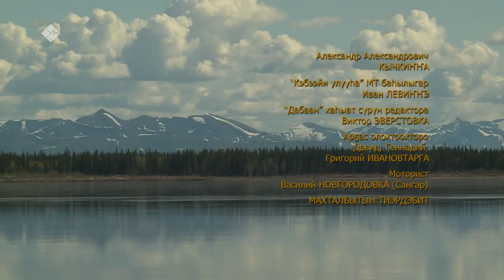«Аал Луук Мас» биэриигэ: Таас Тумус күөнүгэр. Интеллигенция (04.05.22)